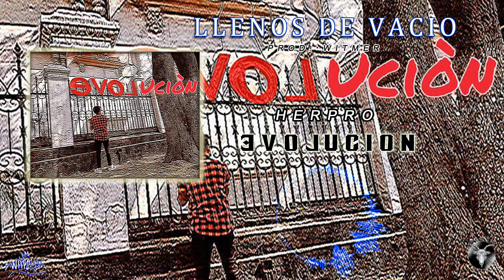7.- Herpro - Llenos De Vacío (Prod. Witmer) (Evolución)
D E M O N   E N T E R T A I N M E N T